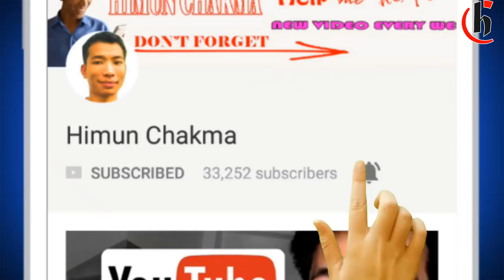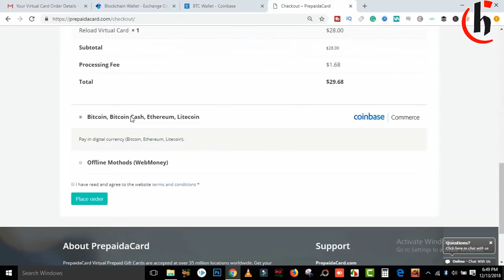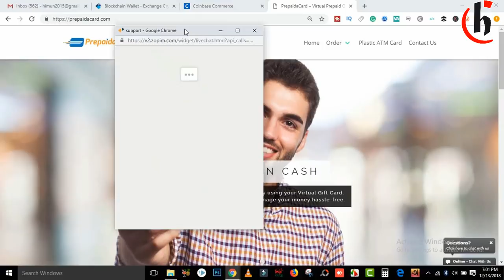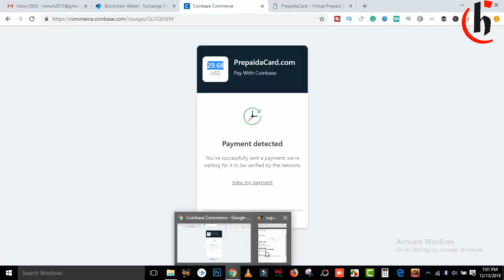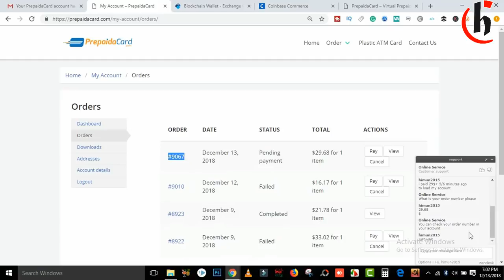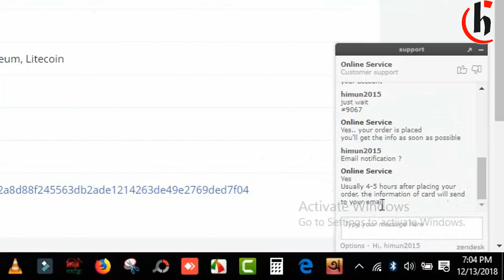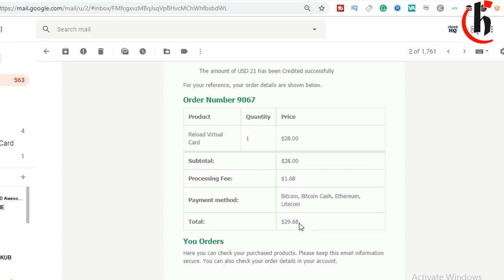পাচ ডলার ভার্সুয়াল মাস্টার কার্ডে ডলার লোড করুন Top Up virtual mastercard in Bangladesh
Prepaidaপাচ ডলার কার্ড কিংবা ভার্সুয়াল মাস্টার কার্ডে ডলার লোড করুন সহজে  এই ভিডিওটার মাধ্যমে Top Up your prepaid virtual MasterCard in Bangladesh easily. This is a prepaid shopping card you can use it all over the world